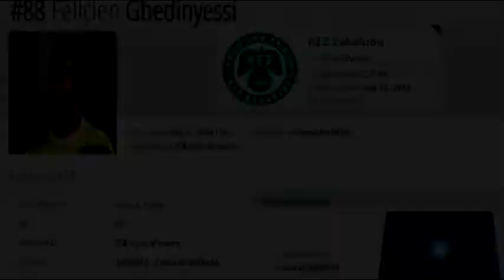Felicien Gbedinyessi Highlights Video AE Zakakiou 2016 2017